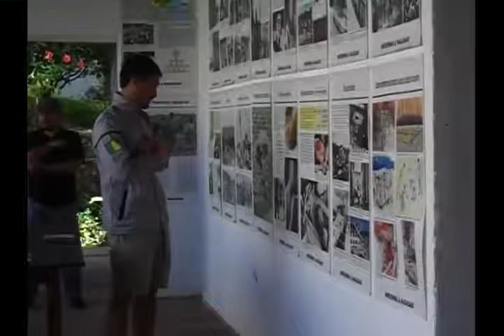Resumen diciembre de 2013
Las informaciones que hicieron noticia en diciembre de 2013 en Girón Web